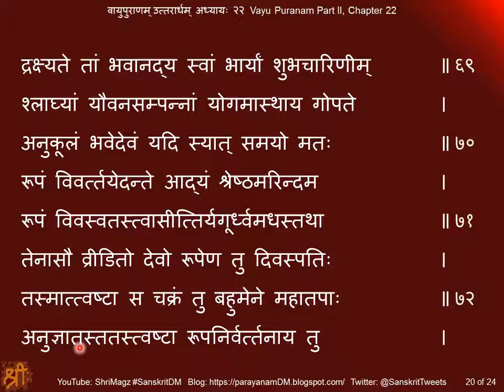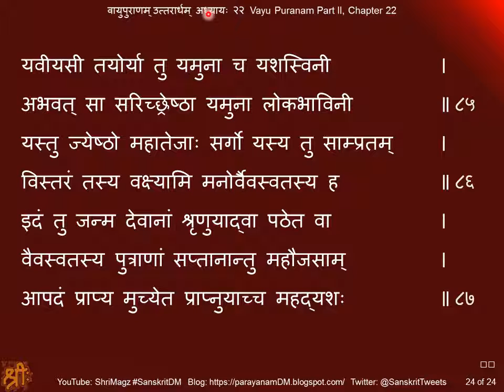वायुपुराणम् उत्तरार्धम् अध्यायः २२ Vayu Puranam, Part II, Chapter 22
Vayu Puranam, Part II, Chapter 22
वायुपुराणम् उत्तरार्धम् अध्यायः २२
श्राद्धकल्पे बरुणवंशवर्णनम्